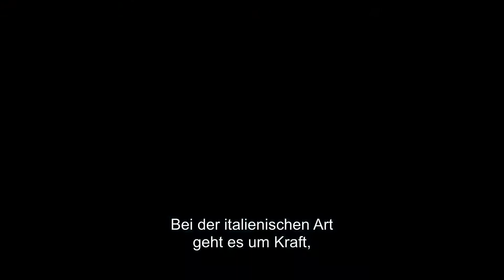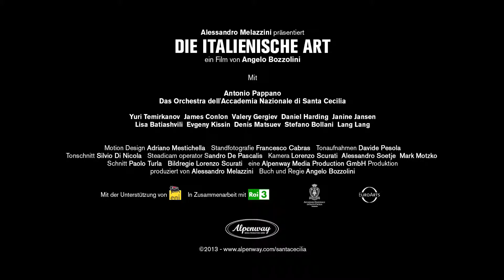Die italienische Art - Deutsche Fassung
Die italienische Art. Die Geschichte eines großen italienischen Orchesters.

„Die italienische Art" zeigt die Geschichte eines der renommiertesten Orchester der Welt. Bereichert wird die Dokumentation durch Archivmaterial aus den letzten 30 Jahren. Zugleich erzählt der Film über eine nationale Institution und eine Lebenseinstellung, die charakteristisch für ein Land ist, das von vielen geschätzt wird, aber auf Grund seiner unbekannten Vielfalt manchmal missverstanden und unterbewertet wird. Mit individuellen Biographien der Mitglieder und Dirigenten des Orchesters, gewährt „Die italienische Art" einen Einblick in eine faszinierende Welt, die dem Publikum normalerweise nicht zugänglich ist.

ORCHESTER: Das Orchestra dell'Accademia Nazionale di Santa Cecilia
DIRIGENT: Sir Antonio Pappano
KÜNSTLER: Mit Yuri Temirkanov, James Conlon, Valery Gergiev, Daniel Harding, Janine Jansen, Lisa Batiashvili, Evgeny Kissin, Denis Matseuv, Stefano Bollani, Lang Lang